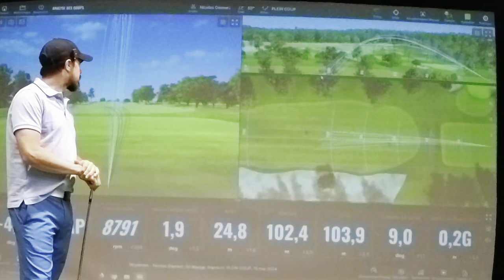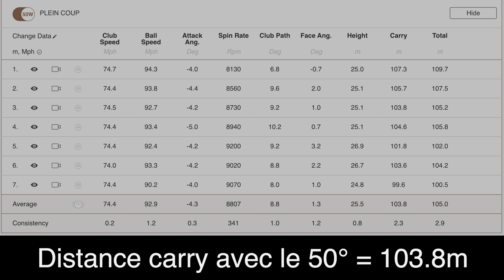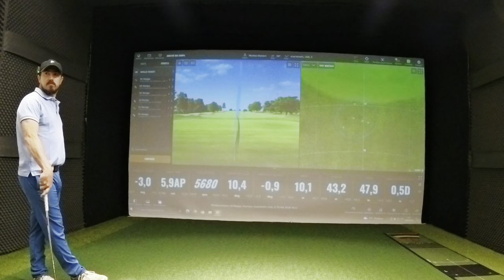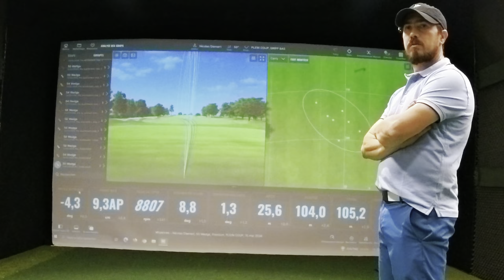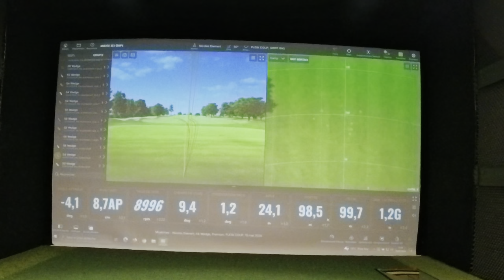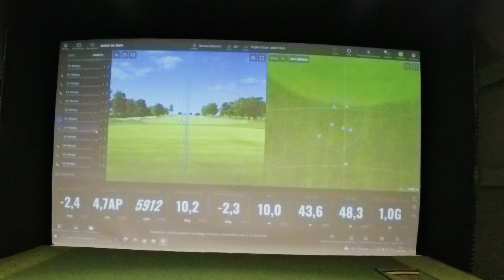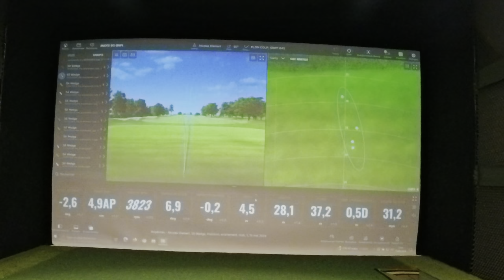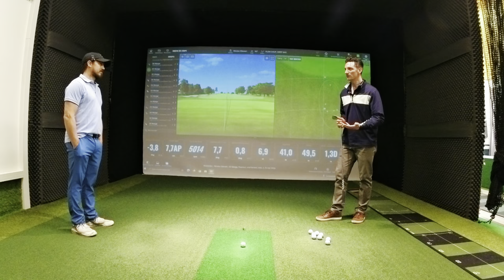On s'Inspire de @DanGrieveGolf pour Progresser au Pitching / Wedging (Mai 24)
Merci à Nicolas Jungblut pour la leçon dans sa structure Trackman à Colmar au GNG et surtout de réussir à s'adapter au profil de chaque joueur, de leurs difficultés et leurs points forts !

J'ai vraiment senti un gros progrès en adoptant la technique de @DanGrieveGolf ! Bien sûr tout n'est pas parfait, il faut que je travail au practice, mais j'ai trouvé une confiance que je n'avais jamais eu sur des demis coups dont j'ai toujours eu horreur !

Les contacts sont vraiment bons dans l'ensemble, maintenant il faut que je trouve mon rythme pour pouvoir ajuster mes distances entre 20 et 78m !
0:00 Intro
0:48 Règle de Golf Importante
2:30 Pleins Coups de Wedges
7:26 L'inspiration de Dan Grieve au pitching
10:59 Pitching et Conseils de Nicolas
27:50 Pleins Coups de Wedges grippés courts
29:54 Analyse de toutes les distances en chiffres
37:50 Les Bases du Pitching